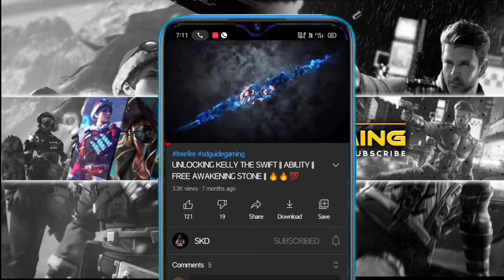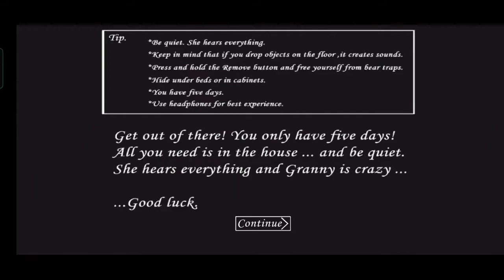Playing GRANNY game for the 1st time ! 🔥😱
Hi guys ,
            Today's video is based on my first time playing the game called GRANNY.